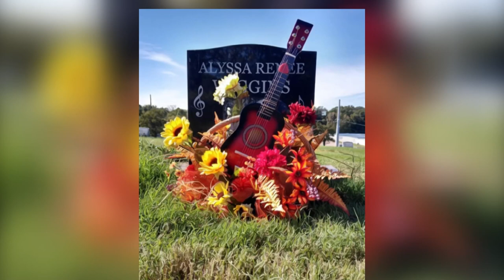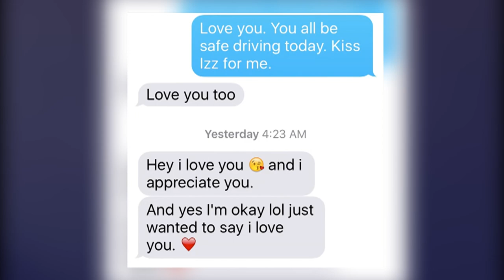A sign of strength: A mom shares how she dealt with her daughter's suicide.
Meet Army Civilian, Carla Wiggins, as she shares her emotional story with Gen. Joseph M. Martin, former Vice Chief of Staff of the Army.